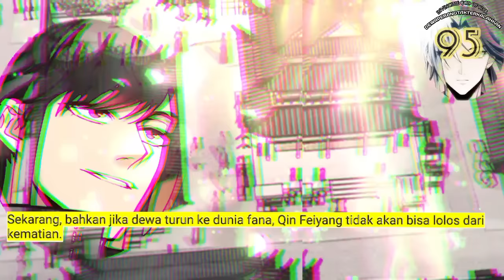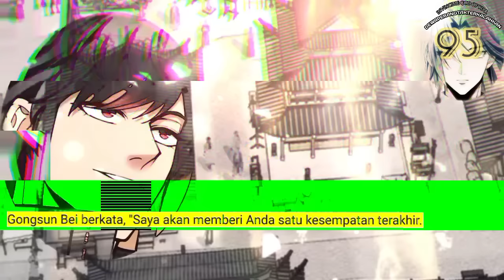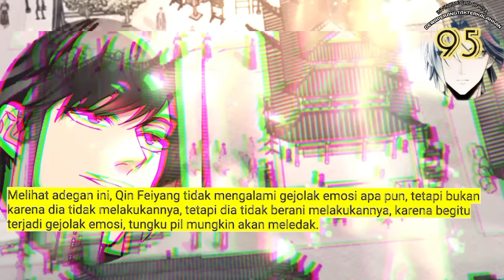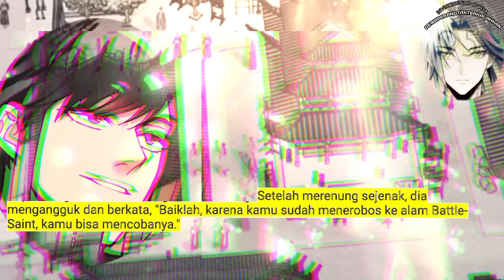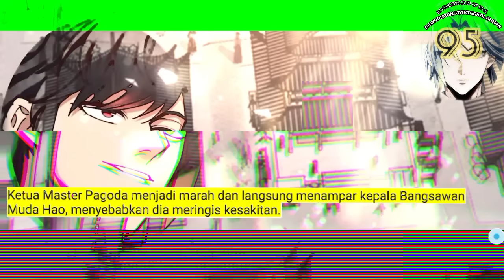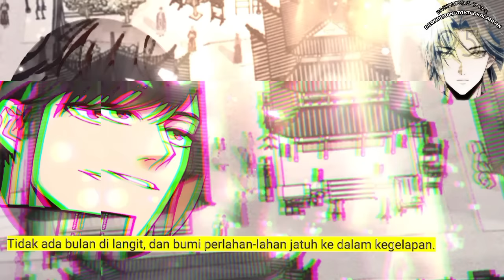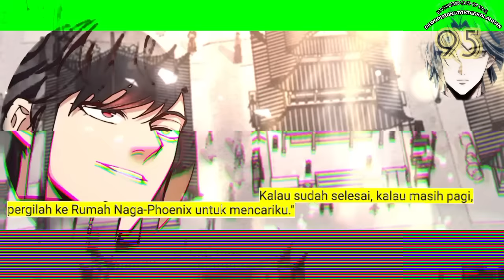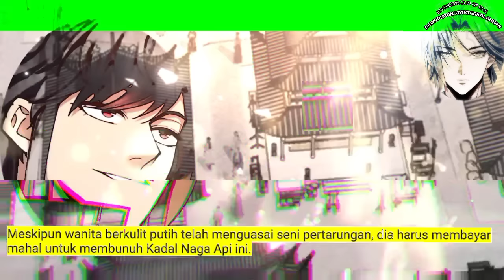Dewa Perang Tak Terkalahkan season 95